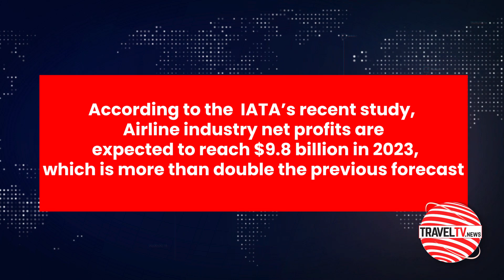Traveltv.news Episode 1839 (Jun 7, 2023)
In this episode TravelTV.News focuses on:
Korea Tourism Organisation India launches a special K-incentive Scheme to reward Indian travel agent
According to the  IATA’s recent study, Airline industry net profits are expected to reach $9.8 billion in 2023, which is more than double the previous forecast
ATOAI to organise a series of events with regional tourism offices this year
we Interviewed
MYONG KIL YUN, Regional Director-India and SAARC Countries, Korea Tourism Organization, India Office
ADL KARIM, Director, FlyCreative Online
THOMAS PAPPACHAN,  Founder and Director, ETI Global Holidays
MANVENDRA SINGH, Assistant Vice President-Product & Contracting (Outbound), Tamarind Global
SUBHASH MOTWANI, Founder & Director, Namaste Tourism
TEJBIR SINGH ANAND, Sr. Vice President, Adventure Tour Operators Association of India